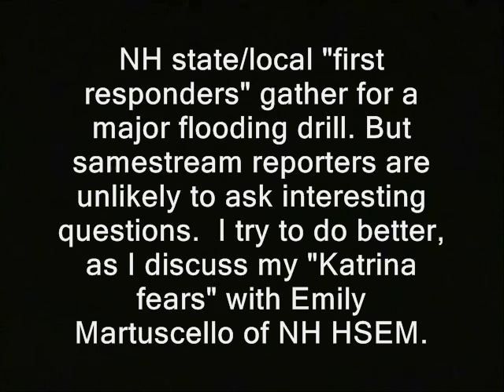I question Homeland Security lady about gun rights in a disaster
Sponsor - I question Homeland Security lady about gun rights in a disaster.

'NH state/local "first responders" gather for a major flooding drill. But samestream reporters are unlikely to ask interesting questions.  I try to do better, as I discuss my "Katrina fears" with Emily Martuscello of NH HSEM.'

disaster preparadness FEMA manchester bedford merrimack river. busybodies free state project new hampshire julian assange, politics republicans democrats authoritarians. activism libertarians
cops, police libertarianism voluntaryism voluntaryists edward snowden, ron paul, rand paul government, anarchism anarchists , feds nh freedom liberation successful resistance movements. dave ridley report ridleyreport indie reporters journalists journalism ben swann full disclosure federal emergency management agency administration creative commons license hunter s. thompson video free to use videographers. first amendment free speech freedom of the press cliven bundy ranch  cattle rancher standoff bunkerville nevada blm bureau of land management feds media atlas shrugged galt's gulch in real life officers federal reserve officials homeland security, questions, guns, rights, katrina, second amendment, FEMA, camps, alex jones, new hampshire, nevada, bundy, standoff
dhs department of public domain footage gonzo journalism bennie hill benny.